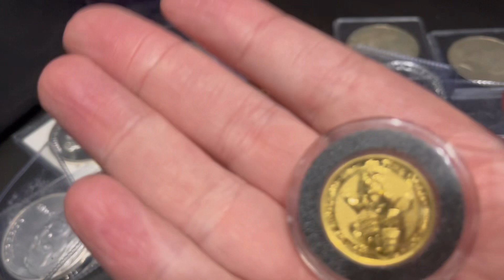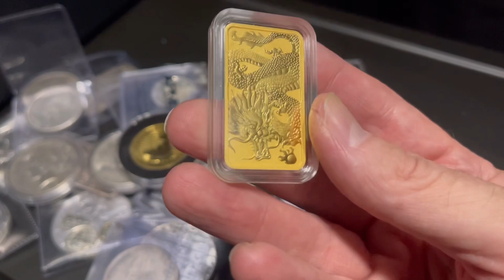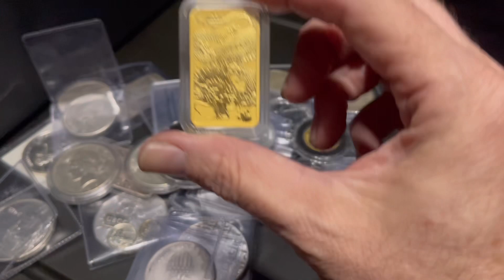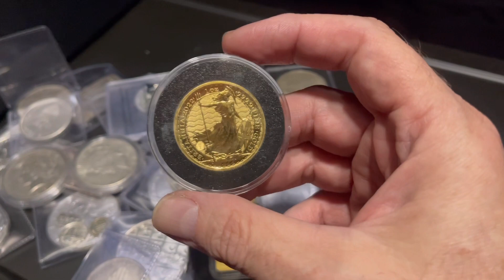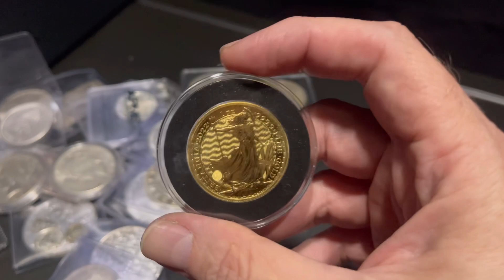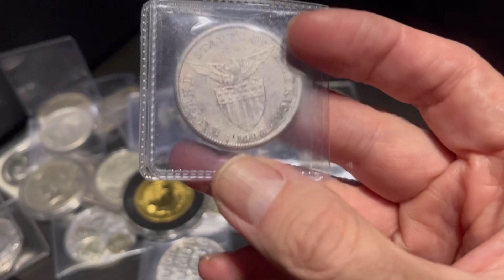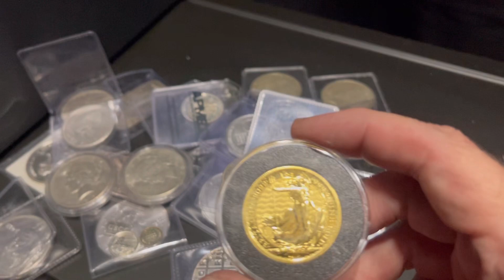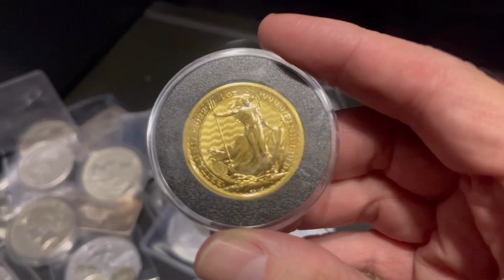Why I love gold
Gold gives me a high, because is represents wealth.